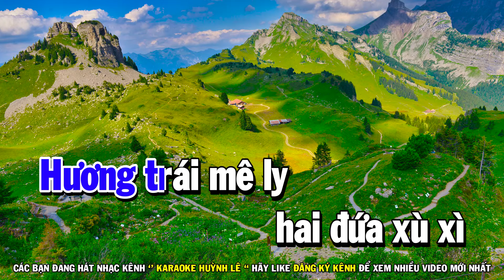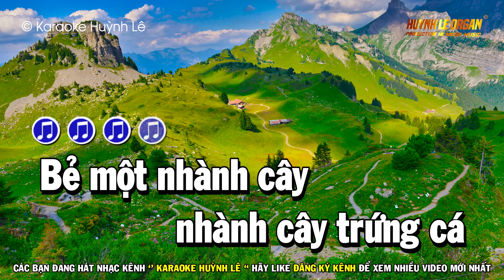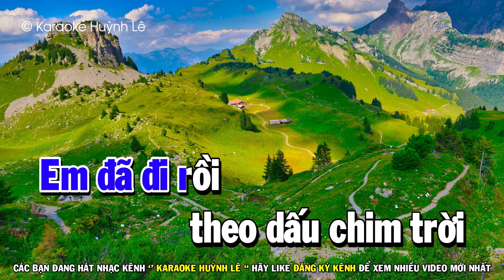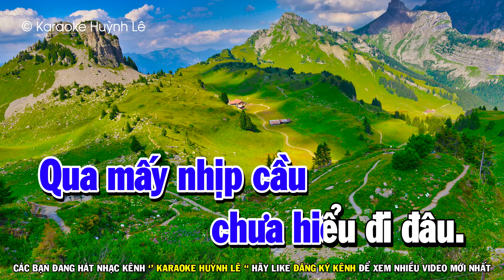Nhành Cây Trứng Cá Karaoke Nhạc Sống Tone Nam ( Beat Hay ) Huỳnh Lê